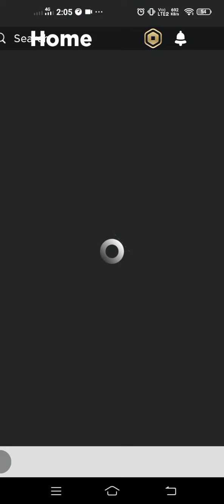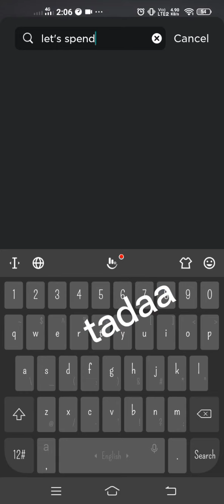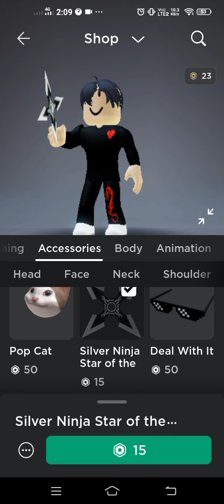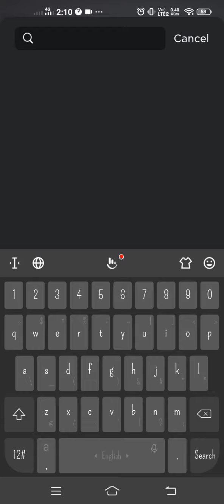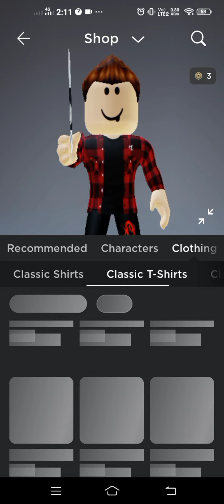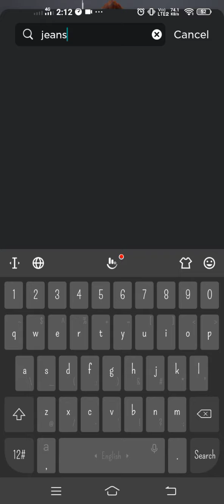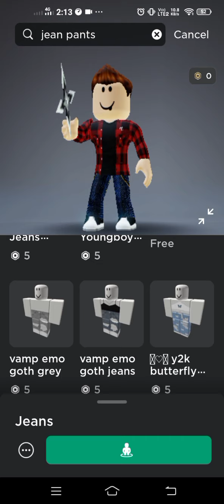getting 40 robux🤩